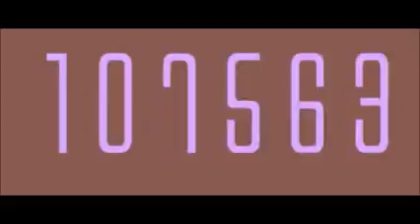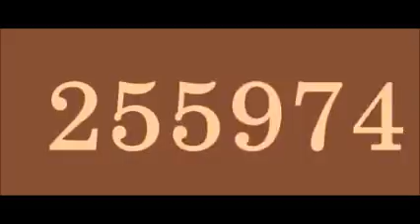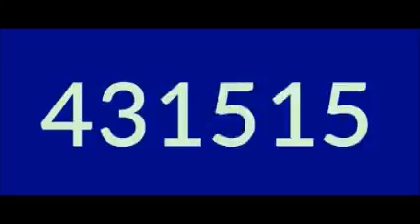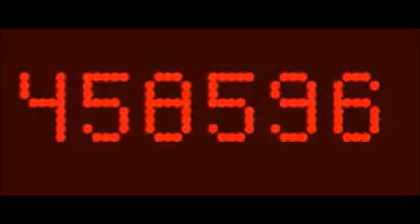Numbers 1-750000 Tatalanalak